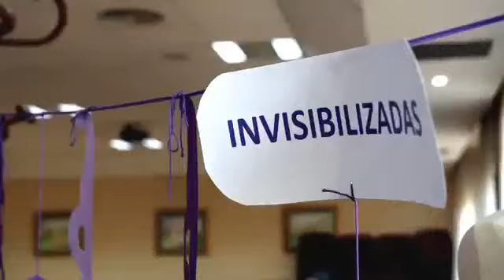Ellas somos nosotras 2023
De cara al Día internacional de la Mujer, que se celebra el 8 de marzo, Cáritas lanza de nuevo la iniciativa Ellas Somos Nosotras, con la que queremos visibilizar las múltiples brechas y situaciones de exclusión que sufren las mujeres a las que Cáritas acompaña en España y en todo el mundo. Esta iniciativa se lleva a cabo gracias a la voz de un grupo de mujeres comprometidas con la igualdad de oportunidades. Porque Ellas Somos Nosotras y Nosotras Somos Ellas.